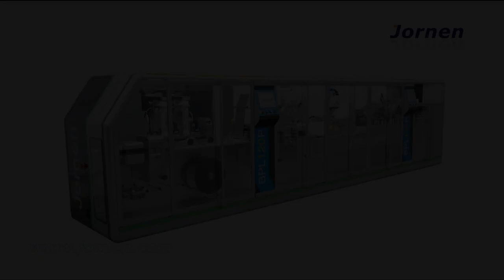The Blister Line's Unique Bullet Train Design Is Very Eye-catching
Integrating Blister Packaging and Cartoning systems, ideal for flexible small and medium batch production.
Optimally combined to form a compact line only five meters long, enabling installation in small production space.
Professional manufacturer of Blister Packaging Line